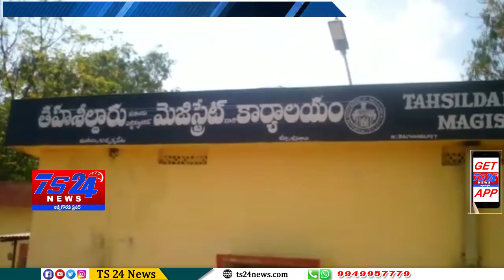TS24 News బచ్చన్నపేట మండలంలో ప్రపంచ టైలర్ దినోత్సవం సందర్బంగా ర్యాలీ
మండలంలో ప్రపంచ టైలర్ దినోత్సవం సందర్బంగా ర్యాలీ